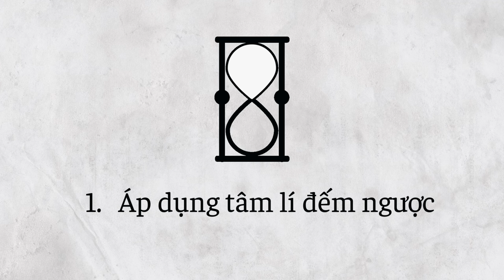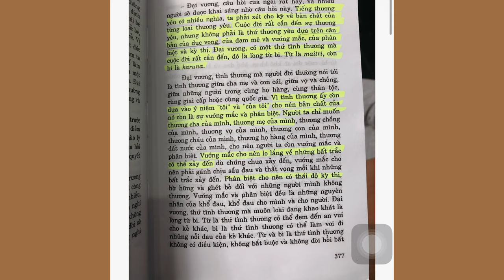CÁCH ĐỌC SÁCH HIỆU QUẢ CHO NGƯỜI BẬN RỘN lộ trình 3 bước | Ký kì cục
Lộ trình 3 bước Cách đọc sách hiệu quả cho người bận rộn  | Ký kì cục
📌 Mô tả:
Bạn đang tìm kiếm cách đọc sách hiệu quả cho người bận rộn?  Muốn tăng hiệu suất đọc sách khi bạn không có nhiều thời gian? Hãy cùng Ký kì cục khám phá lộ trình 3 bước đọc sách hiệu quả cho người bận rộn trong video này!
Chúc các bạn một ngày tích cực và thực tế! 🌈✨
▶️ Những videos liên quan